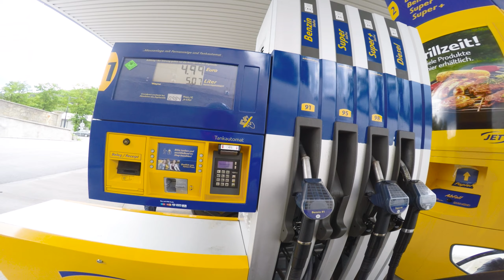Einmal Tanken mit der KTM Duke 390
SUPPORT